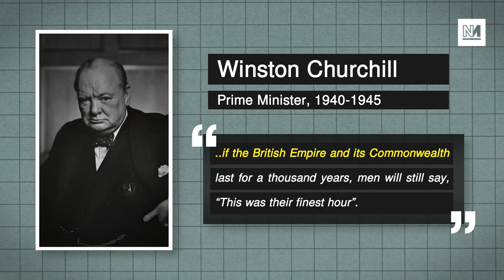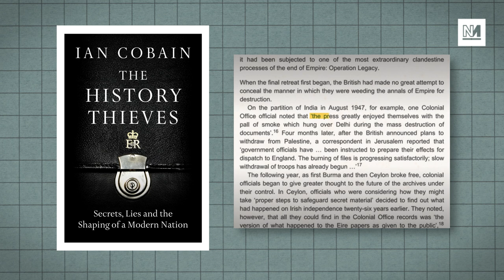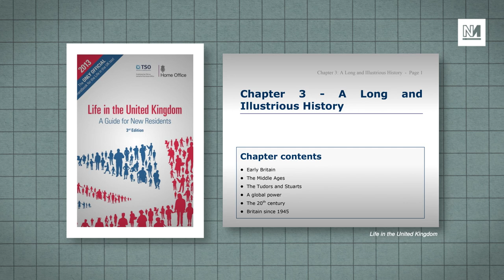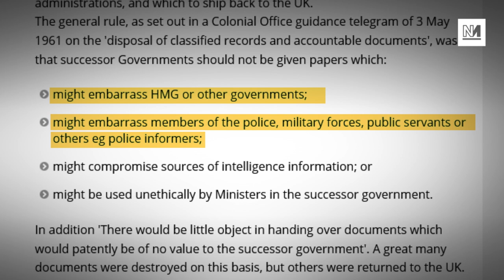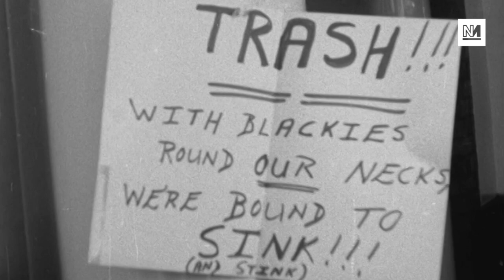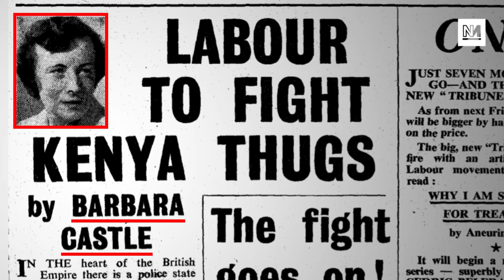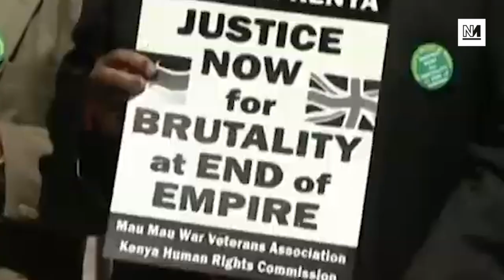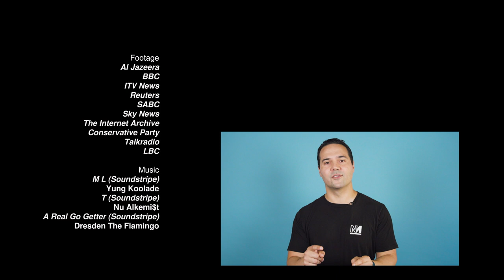How The British Elite Re-Wrote World History | The Bastani Factor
Conservatives are obsessed with the idea that the left wants to erase Britain's history. Yet that's precisely what happened when its empire collapsed after 1945, as re-writing the past became a matter of state policy executed on an industrial scale. Here Aaron Bastani explains what was called 'Operation Legacy' and how those who care about historical truth aren't right wing pundits and MPs, but the people toppling statues.